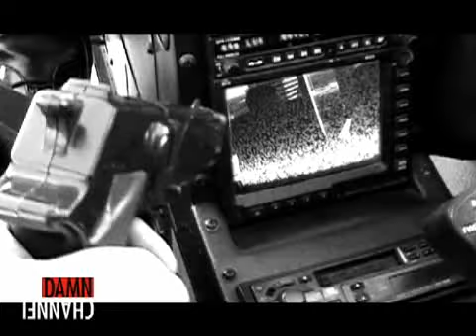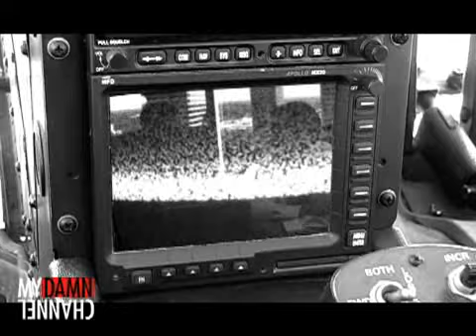Itty Bitty Liddy Episode 2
When the Right Brothers deploy Liddy to discredit the award-winningest former VP, the pocket-sized G-man learns about Gore's dark side: the hard way.